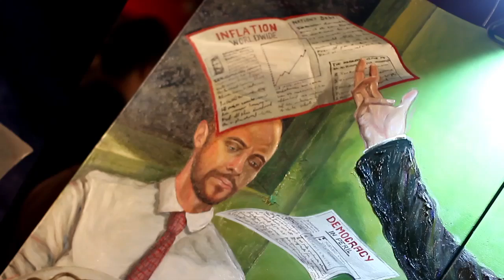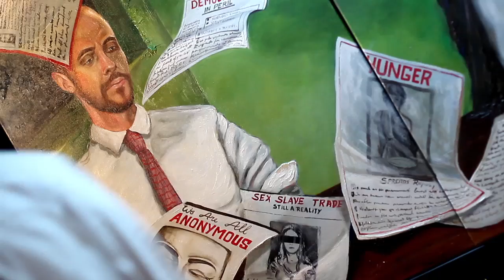Jonatas Chimen at RAW: Madison "Mixology" 7/18/2012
Jonatas Chimen showcases his artwork ar RAW: Madison 2012!